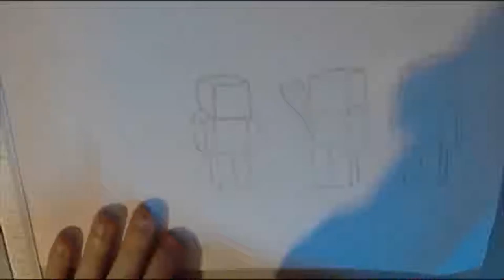Draw ! TrollMan Draw ! Spécial : Timelapse Papier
Vidéo prévu pour les 5000 et 6000 vues du Blog, mais depuis sa fermeture, j'ai oublié de l'Upload, voilà qui est fait !